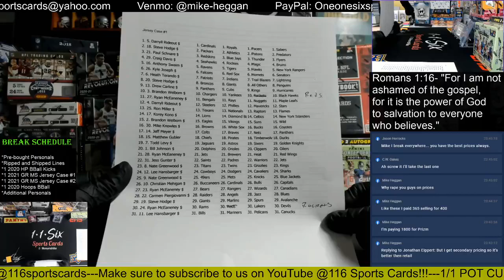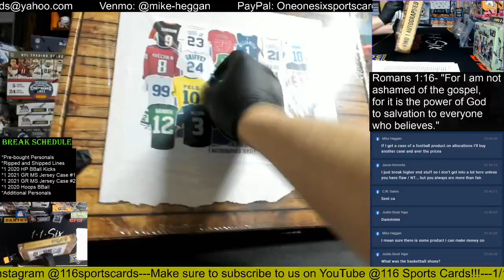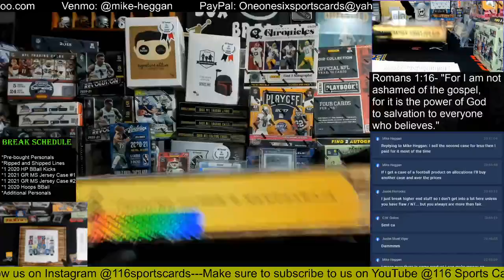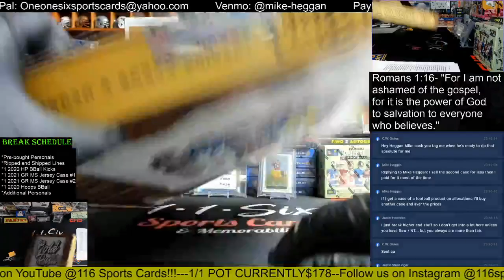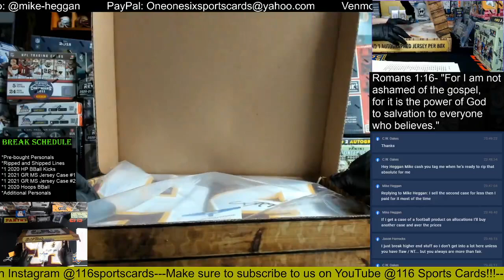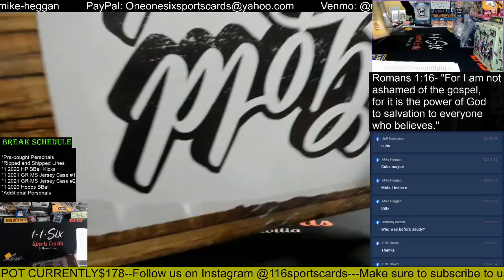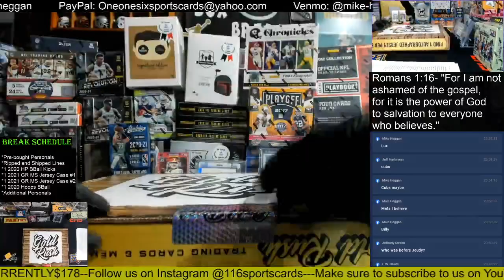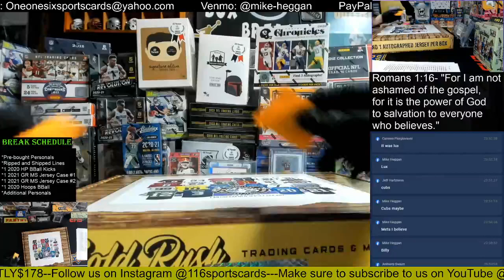2021 Gold Rush Autographed Multi-Sport Jerseys 6 Box Full Case Break #1!!!!!!